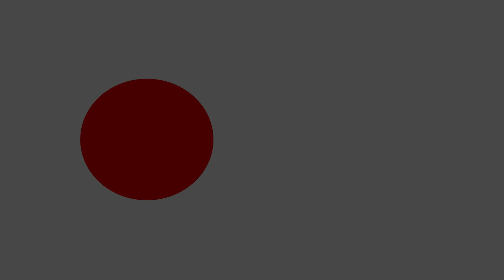Sajha Party Helps Police And Press By Mask, Gloves And Senitizer ll Lok Bahadur Budha Kshetri ll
🔴 Follow Tikapur Online TV
Audio/video:-   New Manakamana HD Video
Music Arrange:- Reyaj Recording Studio Tikapur, Kailali

Camera/Edit : Bharat Bhandari
Technical Depart : New Manakamana HD Video & Team

✔ Tikapur Online TV / New Manakamana Studio Tikapur, Kailali
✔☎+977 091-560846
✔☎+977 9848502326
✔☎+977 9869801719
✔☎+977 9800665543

Note- यदि तपाईसंग पनि केहि अनौठो कला र प्रतिभा छ वा तपाईको नजिक कोहि त्यस्तो प्रतिभावान व्यक्ति हुनुहुन्छ भने हामीलाई हाम्रो फेसबुक पेज ✔ क्लिक गरी म्यासेज गर्नुहोस्

Unauthorized downloading and uploading on YouTube channel is Strictly Prohibited 🚫 and will attract punitive measures from Tikapur Online TV . Embedding to a website is allowed ✅.Thanks for visiting in our channel Tikapur Online TV